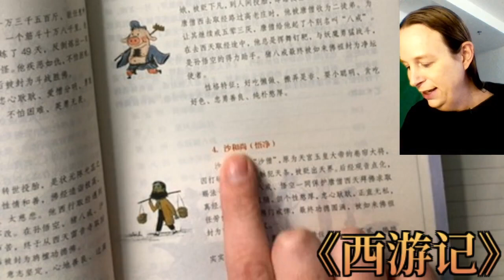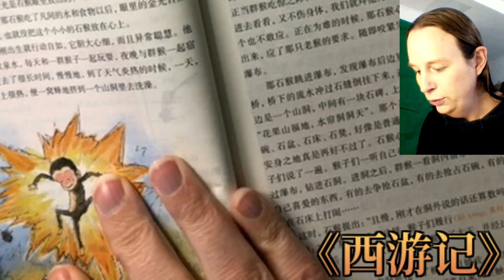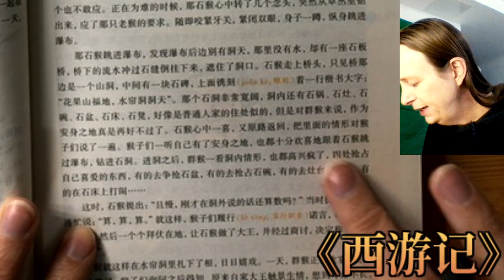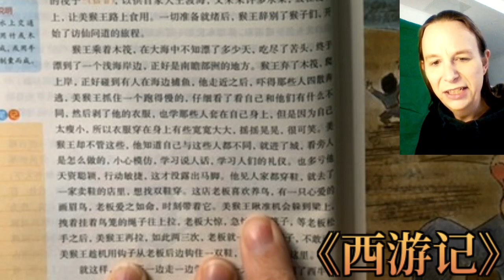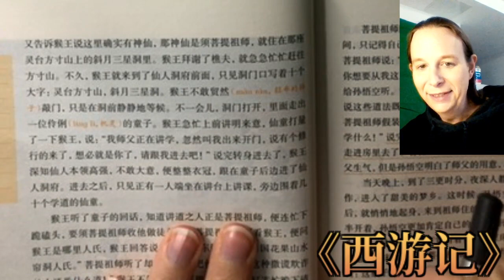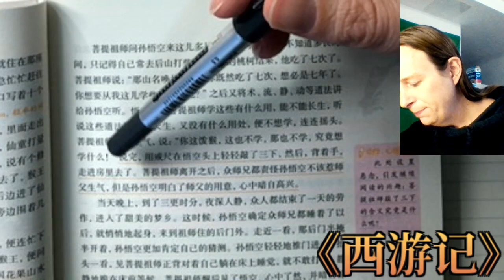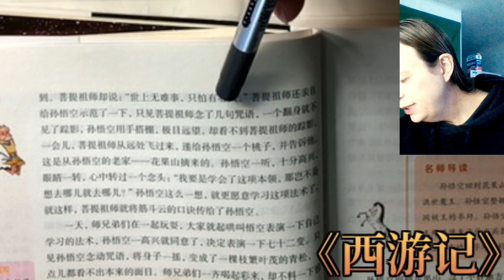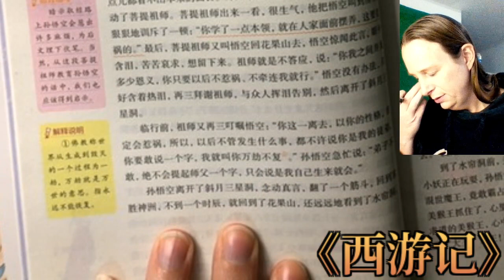Reading Journey to the West in Chinese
I'm reading a simplified version of Journey to the West.